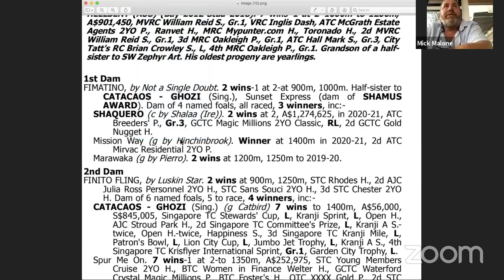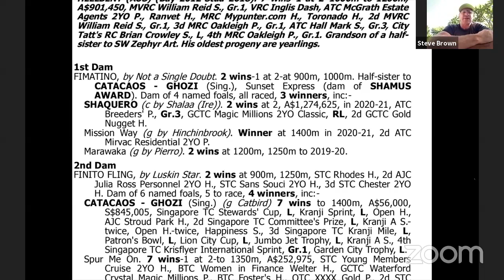Episode 5 TRL TV - Daily wrap